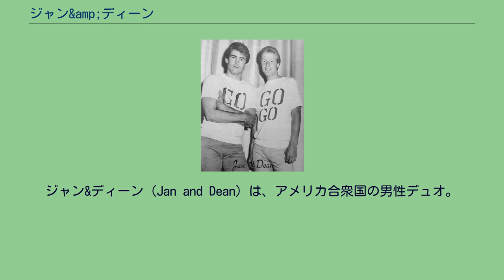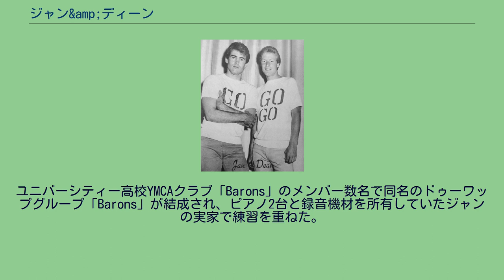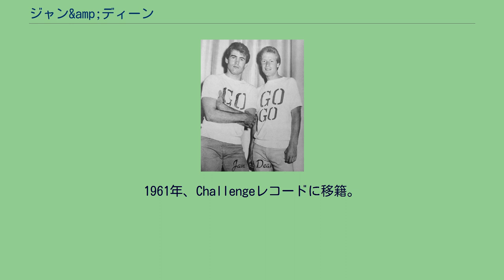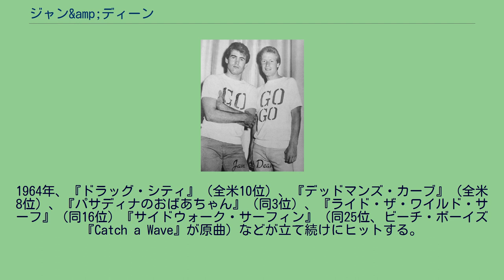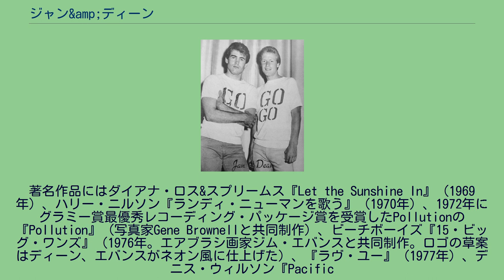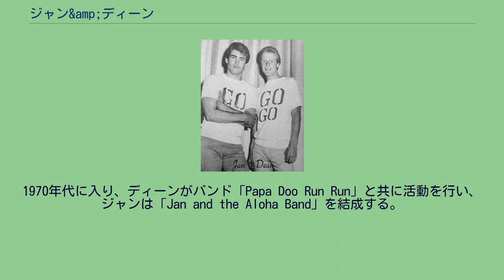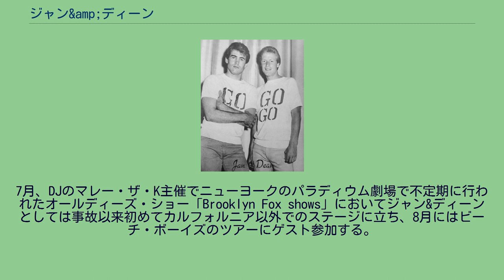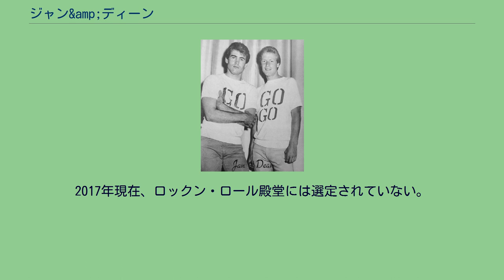ジャン&amp;ディーン